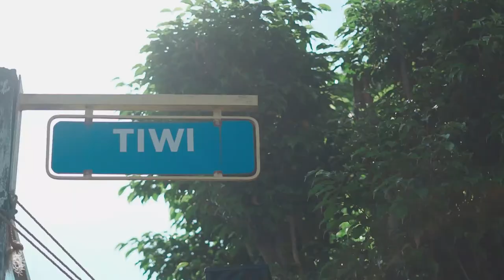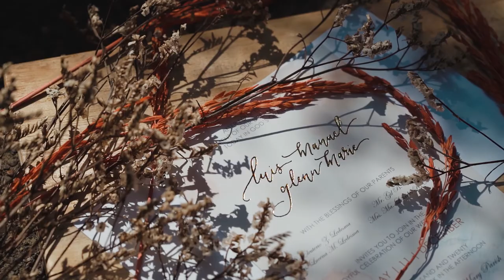Luis Manuel and Glenn Marie | Wedding SDE Video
Luis Manuel & Glenn Marie | 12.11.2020

Church: Hearts of Jesus and Mary Parish Daily Mirror St West Ave Quezon City
Reception: Felicidad Mansion Events Place
Florist: Dangwa Flowers by Clint Carl
Catering: Café Taverna
Cake: Daniel's Bakeshop
HMUA: Rev Santos Hair & Makeup Artistry

Bliss Photography and Films
Captures Pure Bliss To Last Forever